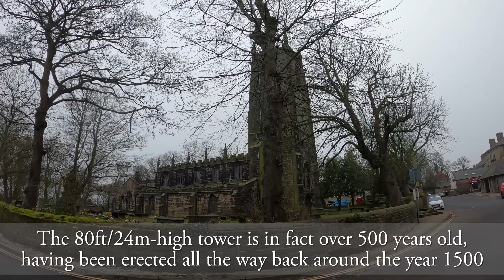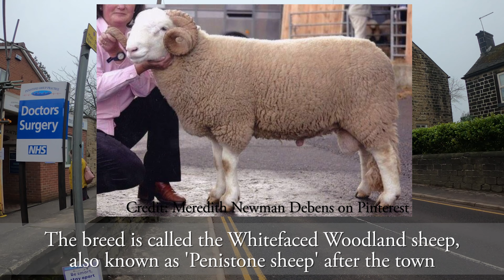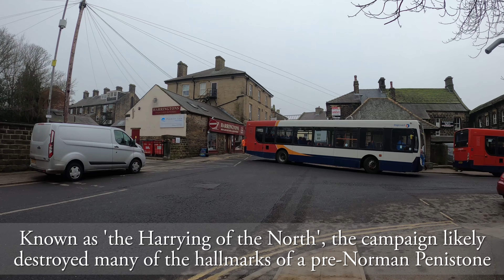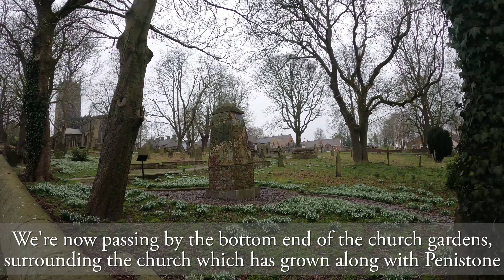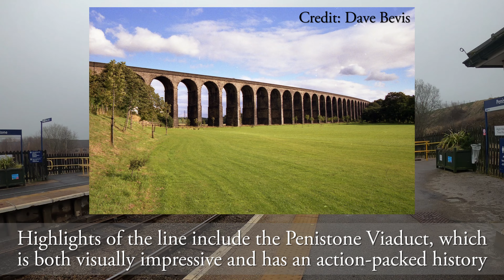Penistone, South Yorkshire【4K】| Town Centre Walk 2021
Join me for a walk around the distinctive South Yorkshire market town of Penistone, long a centre of agriculture, farming and sheep, and in more recent times also home to famous textiles and steel manufacturing. Its name has also caught some attention around the world, but there's a lot more to Penistone than just that!

As we walk around Penistone, we pass a number of interesting landmarks, including St. John The Baptist Church, Penistone Cloth Hall, Penistone 1, Penistone Market Hall (Cruck Barn), Carnegie Library, the Penistone Paramount and Penistone Station.

Thank you so much to the following sites for helping me in my research of Penistone:

0:00 St John The Baptist Church from St. Mary's Street
0:19 Church Street
0:43 St John The Baptist Church
1:28 St. Mary's Street and Penistone Cloth Hall
1:41 St. Mary's Street
2:11 Penistone Town Centre
2:27 Penistone 1
3:10 Walking towards Market Hall
3:30 Penistone Market Hall (Cruck Barn)
4:44 Market Street
5:32 High Street
6:25 Sycamore Walk
7:51 Vicarage Walk
9:08 Shrewsbury Road
10:17 Market Place
10:33 St John The Baptist Church
11:01 Shrewsbury Road
12:05 Former Carnegie Library
12:26 Penistone Paramount
13:07 Shrewsbury Road
14:29 Sheffield Road
15:23 Walking up towards Penistone Station
16:37 Penistone Station
17:34 Penistone Station (Penistone Line platforms)
18:52 Penistone Station (Old Woodhead Line platforms)
19:10 Thank you for watching!

Stats for nerds:

Distance walked: 1.0 miles/1.6km
Step count: 2000 steps (approx.)
Time taken: 18 mins 47 secs
Average speed: 3.2mph/5.1kmh